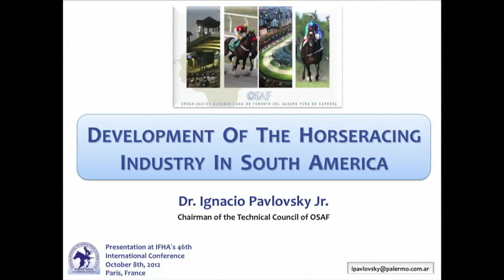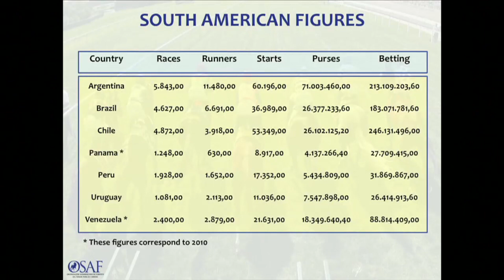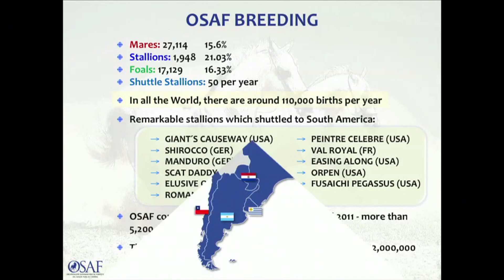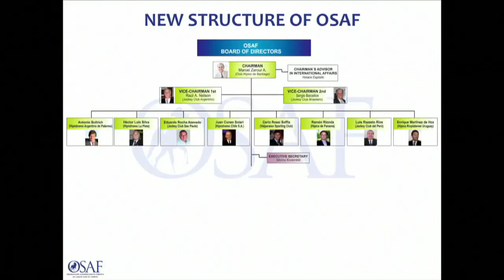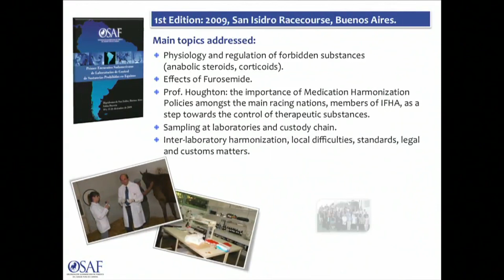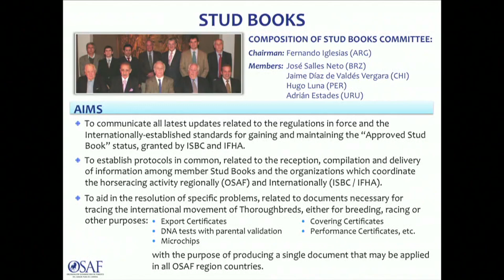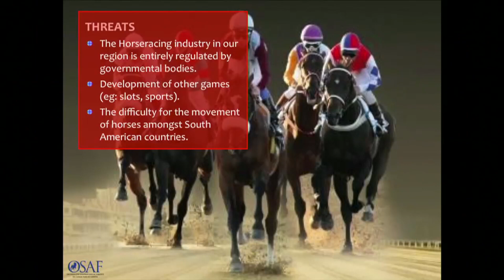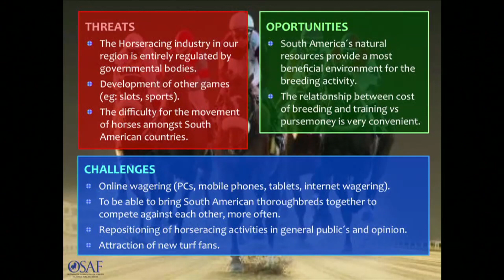Presentation of OSAF, Dr. Ignacio Pavlovsky